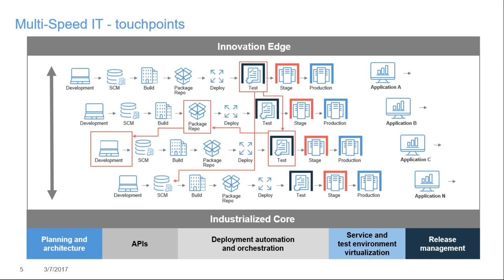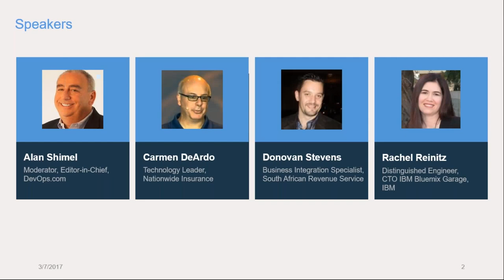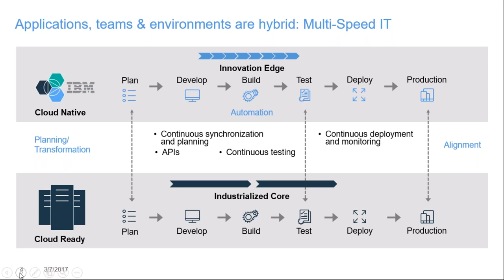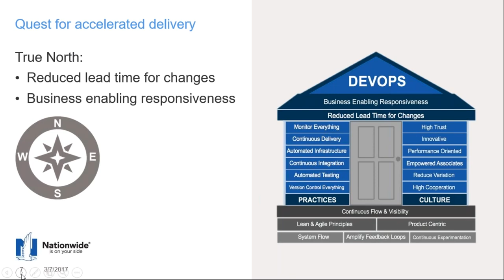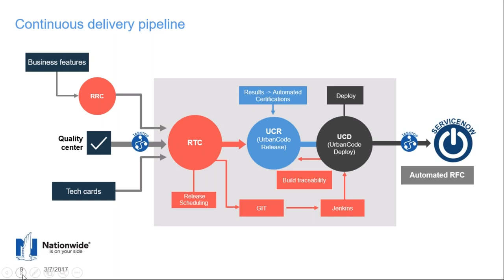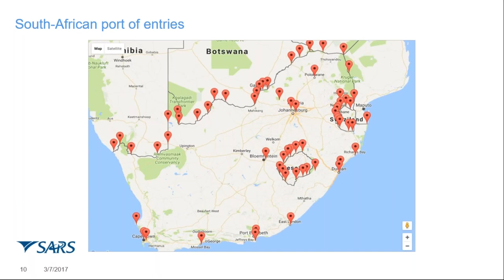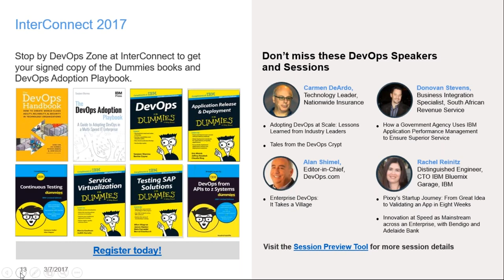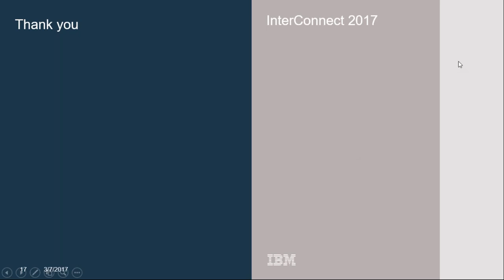Lesson Learned in Scaling Enterprise DevOps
DevOps is evolving into a major enabler of business innovation. If done well in a consistent, scalable and repeatable manner, it can accelerate digital transformation at an enterprise level. But crossing the chasm from successful DevOps pilots with two-pizza teams to enterprise-wide adoption remains a challenge. Join this live panel session featuring guest speakers from Nationwide Insurance, South African Revenue Service and IBM as they share their unique challenges and best practices in scaling-up DevOps adoption as well as steps you can take now to assess your own organization’s readiness.